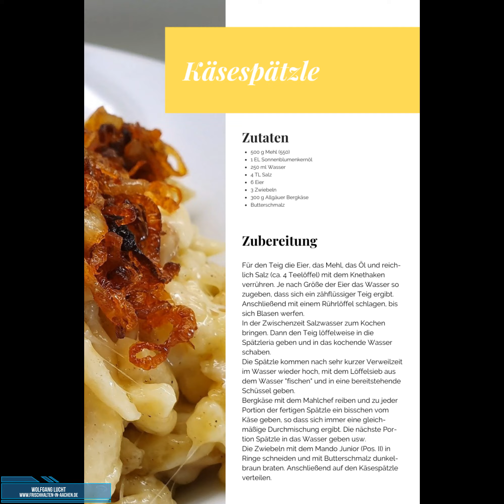KäseMaX und Junior-KäseMaX von Tupperware mit Rezept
Ausführliche Produkt-Erklärung der Tupperware- Produkte